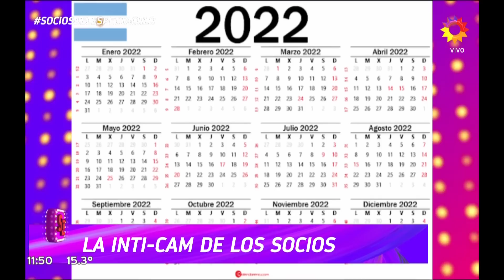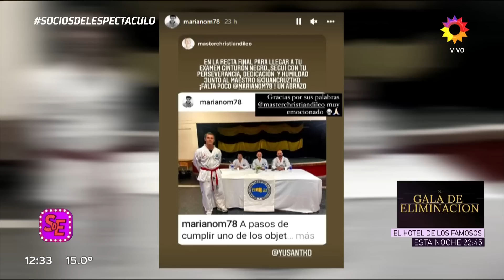SOCIOS DEL ESPECTÁCULO - PROGRAMA 02/05/22 - REDRADO AFIRMÓ QUE NO ES PAPÁ DE MATILDA Y LULI ESTALLÓ